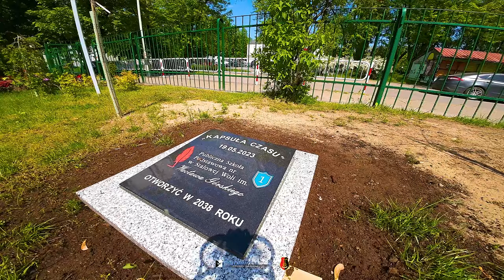Publiczna Szkoła Podstawowa nr 1 w Stalowej Woli